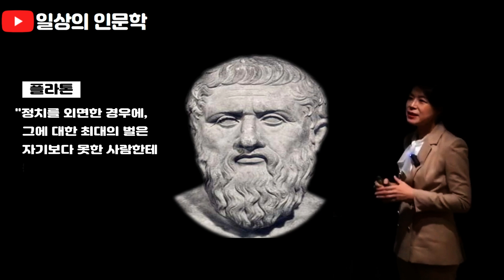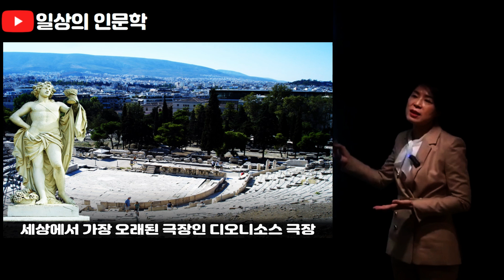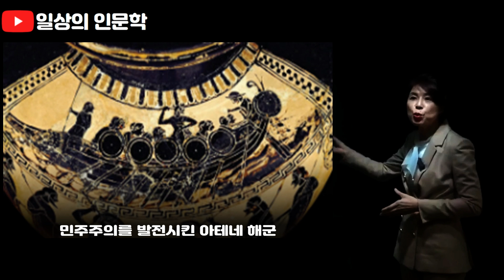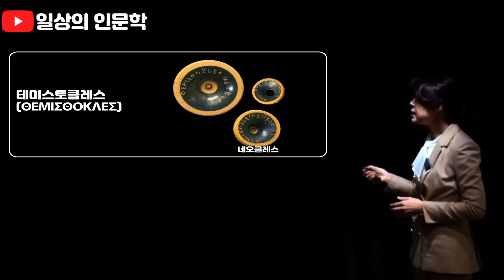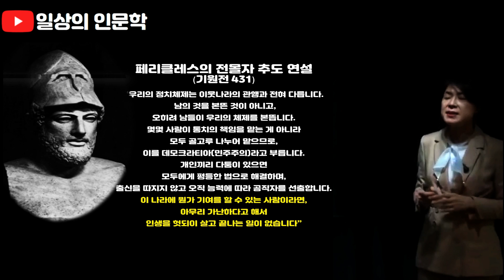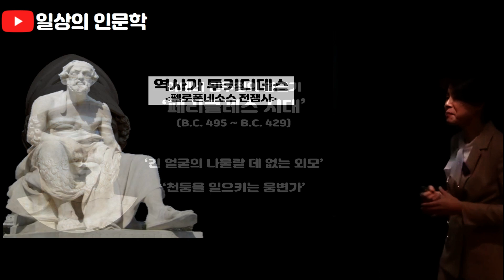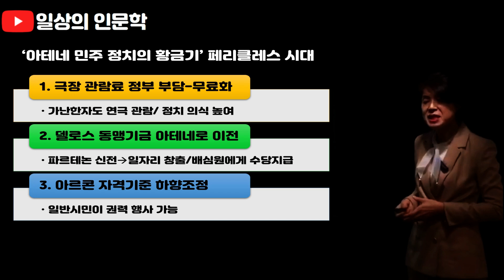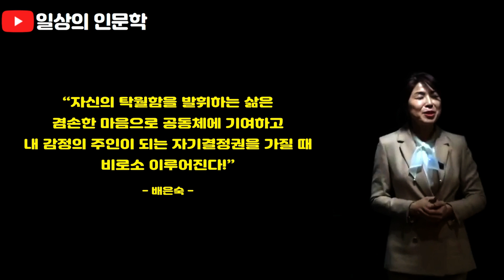민주주의 시작, 고대 아테네 민주 정치와 우리의 삶(페리클레스시대)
민주주의 시작, 고대 아테네 민주 정치와 우리의 삶(페리클레스시대) 편입니다. 고대 아테네의 민주 정치는 현대를 살아가는 우리의 삶과 어떤 관계가 있을까요? 플라톤이 한 말을 생각해 보면 정치에 대한 우리의 관심은 우리의 삶과 정말 밀접한 관계가 있는 듯 합니다.

"정치를 외면한 경우에 그에 대한 최대의 벌은 자기보다 못한 사람한테 통치당하는 것이다" _ 플라톤

민주주의는 민중에 의한 지배라는 뜻입니다. 이 민주주의의 출발은 그리스의 작은 도시 국가였던 아테네에서 시작되었습니다. 왜 아테네였을까요? 그리고 여기서 발달한 고대 아테네의 민주 정치는 어떻게 발전하고 어떤 한계를 가지고 있었을까요? 또 고대 아테네의 민주정치의 선구자였던 페리클레스는 어떤 인물이었을까요?

페리클리스의 죽음과 함께 사라졌던 민주정치가 필라델피아 제헌회의를 통해 미연방헌법으로 재탄생할 때까지 어떤 일이 이었었는지 배은숙의 호락호락한 세계사 #28. 민주주의 시작, 고대 아테네 민주 정치와 우리의 삶(페리클레스시대) 편과 함께 자세히 알아보시고 이 시대의 민주정치는 어떻게 발전해 나가야 할 지 생각해 보시기 바랍니다.

[Chapters]
00:00 하이라이트
00:19 Introduction
02:04 I. 그리스의 작은 도시국가, 아테네
07:49 II. 고대 아테네 민주 정치가 우리에게 주는 교훈 3가지
08:01 1. 공동체에 기여하라
11:10 2. 겸손하라
18:02 3. 자기결정권을 가져라